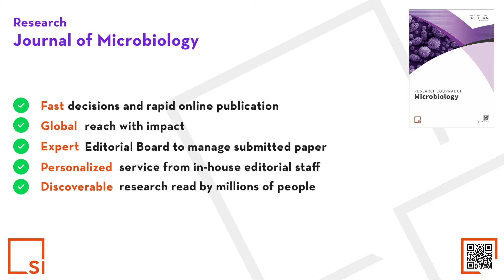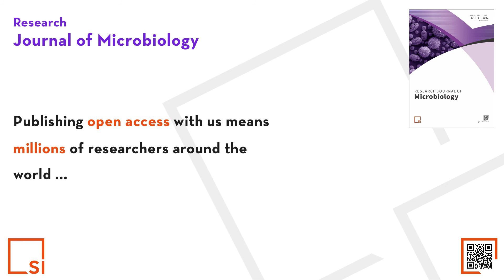Research Journal of Microbiology - An Open Access and Peer Reviewed journal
Research Journal of Microbiology is a monthly international peer-reviewed journal dedicated to publishing and disseminating significant research in the field of microbiology.